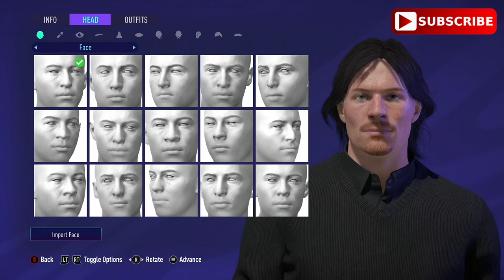NORMAN REEDUS/FIFA 21 PRO CLUBS LOOKALIKE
How to make norman reedus in fifa 21 pro clubs lookalike